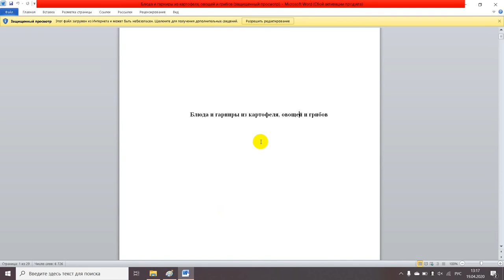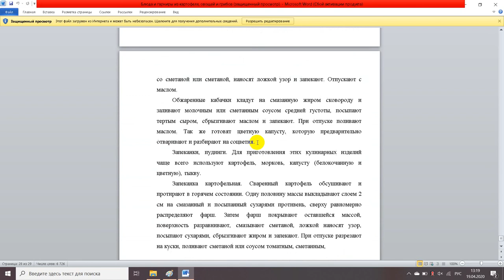Блюда и гарниры из картофеля, овощей и грибов